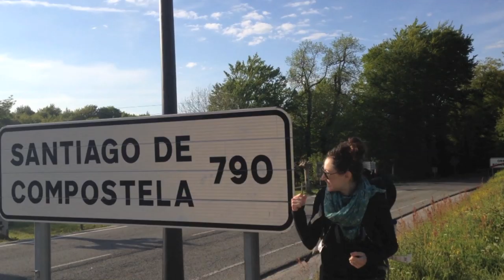Happy - El Camino de Santiago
This is what happens when Brooke and Lala spend 2 weeks walking across Spain!